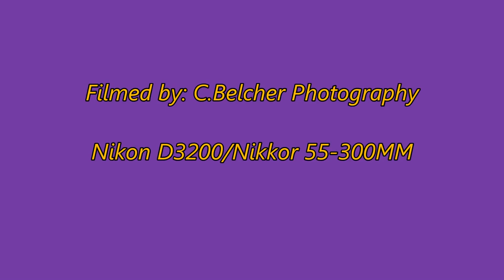FedEx Express DC-10-10(F) "N358FE"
FedEx Express DC-10-10(F)  "N358FE" landing 16L at Alliance Fort Worth from Ontario, CA.

FDX3112
Route: ONT-AFW
Flt time: 2hr 19min
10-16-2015